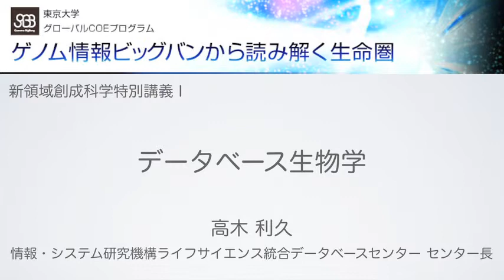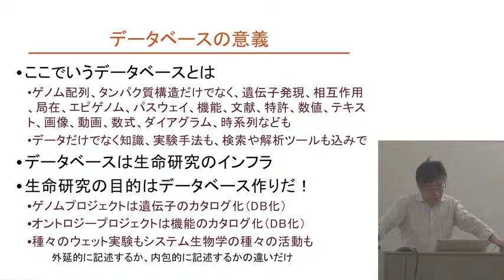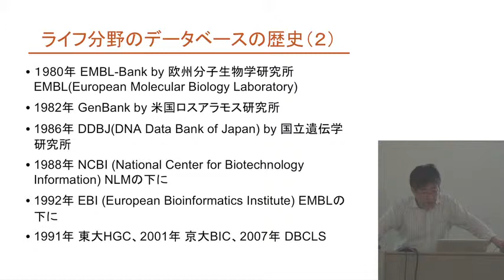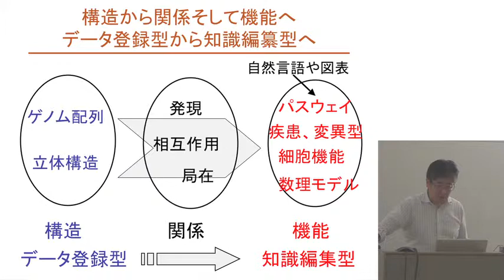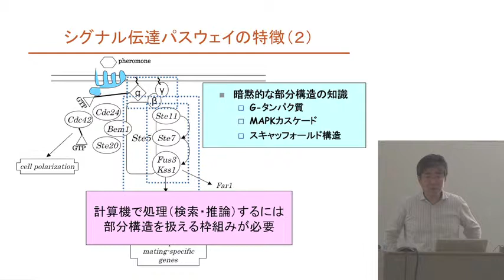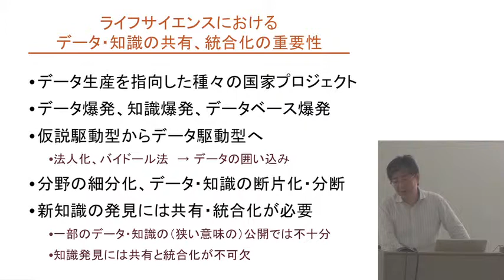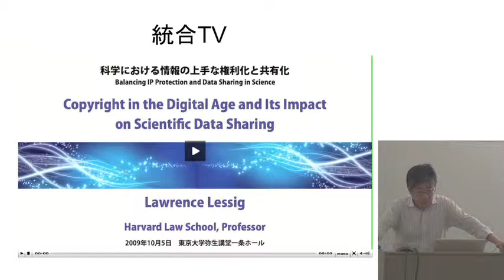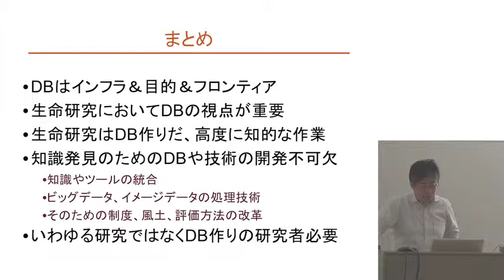データベース生物学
本日の統合TVは、2010年度夏学期（5~7月）に開講された、東京大学グローバルCOEプログラム「ゲノム情報ビッグバンから読み解く生命圏」新領域創成科学特別講義Iから、東京大学大学院 新領域創成科学研究科 情報生命科学専攻 高木利久先生による「データベース生物学」をお送りします。